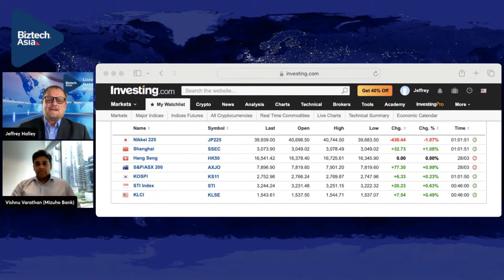Japan And China PMI’s Outperform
Catch Vishnu Varathan, Head of Economics and Strategy at Mizuho Bank Singapore on Asian Midday Market Watch today, the 1st of April at 1 pm SGT.

Monday has already seen a slew of tier-one data releases in Asia from the Japan's Tankan, to regional PMIs, and Indonesian inflation. Vishnu unpicks the data, ponders OPEC+, and looks across this week’s heavyweight calendar.

Presenter:  Jeffrey Halley